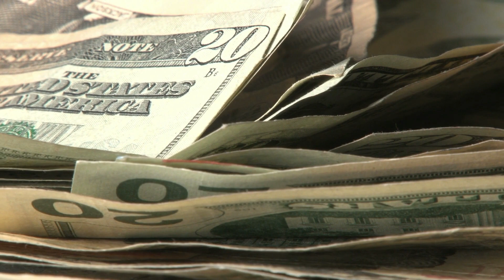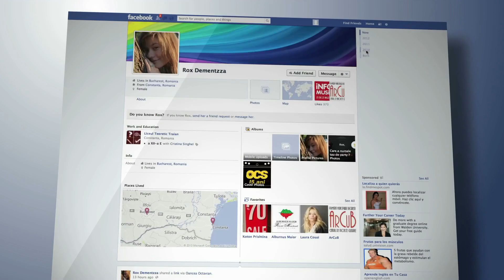How to Become a Dropshipper in a Few Clicks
🦄Has your dream always been to open your own digital business and to work from home?

Dropshipping allows you to open a store and start selling in just a few hours and with really low startup costs, because you don’t need to buy products in advance or manage your shipping.

That's all well and good, but what does it look like in practice? Well, if you've ever wondered how to become a dropshipper, we've got the perfect video for you!

🎬Watch our video lesson to understand how to start your online business and avoid the most common mistakes.

Time Stamps
00:00 INTRO
00:29 BENEFITS OF DROPSHIPPING
00:57 ESTABLISHING YOUR NICHE
01:24 FIND A DROPSHIPPING PLATFORM
02:28 MARKET YOUR STORE